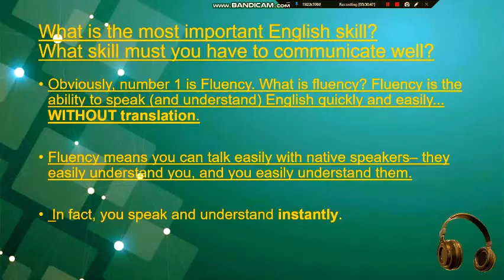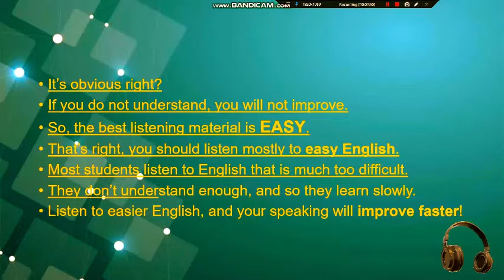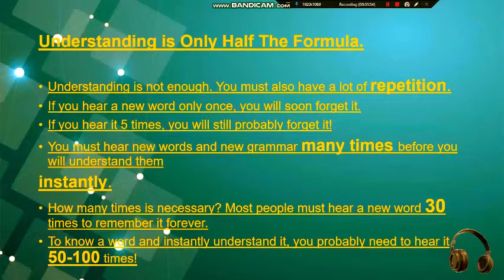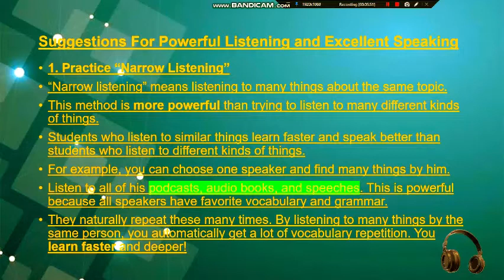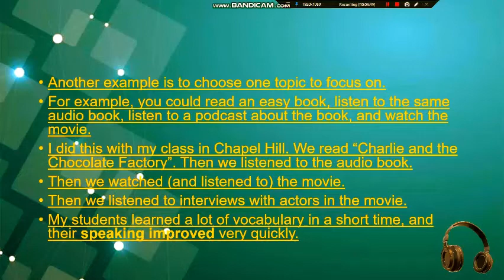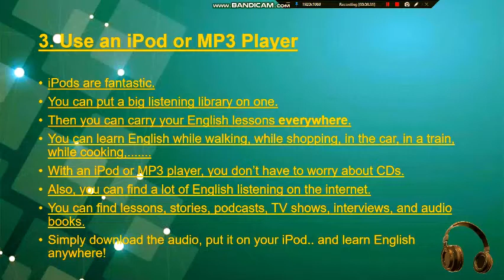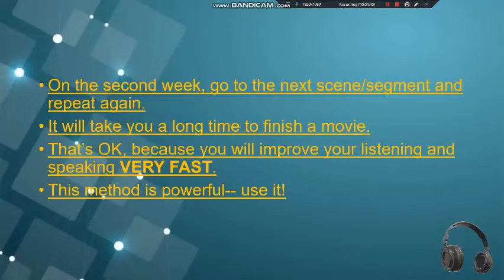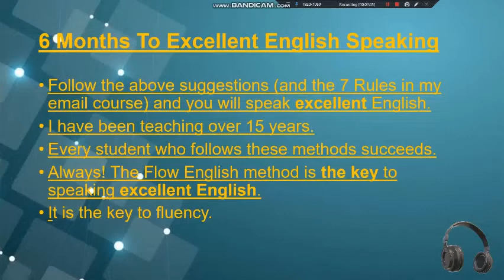The Key to Excellent Speaking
What is the most important English skill? What skill must you have to communicate well?
Obviously, number 1 is Fluency. What is fluency? Fluency is the ability to speak (and understand)
English quickly and easily... WITHOUT translation. Fluency means you can talk easily with native
speakers-- they easily understand you, and you easily understand them. In fact, you speak and
understand instantly